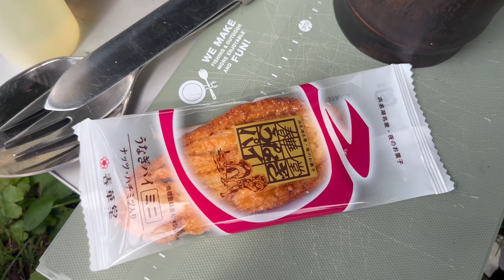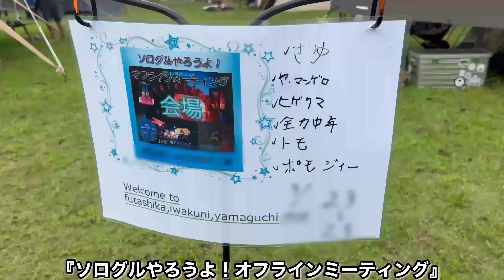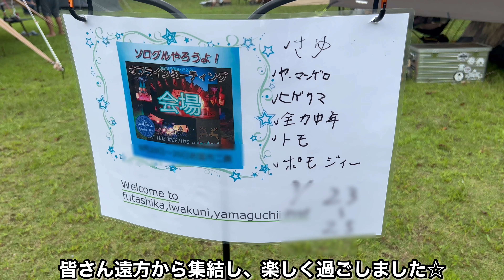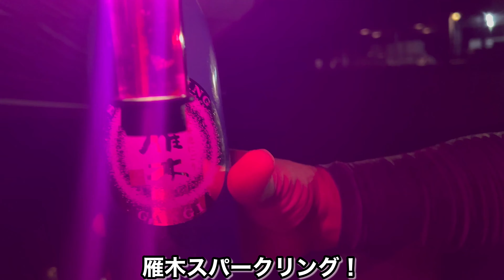『輪行CAMP!!』US Shelter Harf 68’🇺🇸後編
後編は大人の皆さんとのアダルティーな会話が中心となりました。皆さんから色々とご馳走になり『頂きます』とこんなに言った日はありませんでした。様々な料理を食べる事が出来て幸せな１日でした。

▫︎軍幕好きが楽しくやりとりするLINE オープンチャット「国際軍幕聯合」

私ヤ・マンゲロは4歳の頃から本屋で心霊写真の本を立ち読みする程、心霊、幽霊、怖い話等に興味がある人間で御座います。【霊感は皆無です】

皆さんが体験、若くは聞いた不思議な話、怖い話、心霊スポットへお邪魔する動画等を投稿する【皆の怪談】というサブチャンネルを作りました。